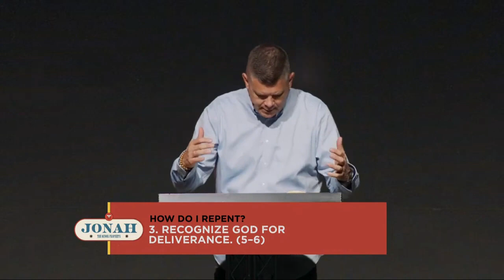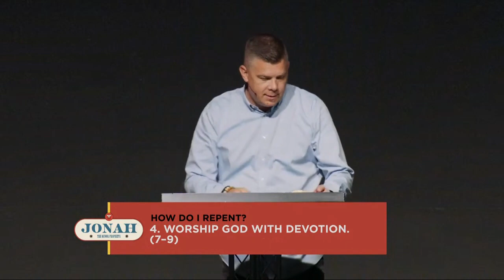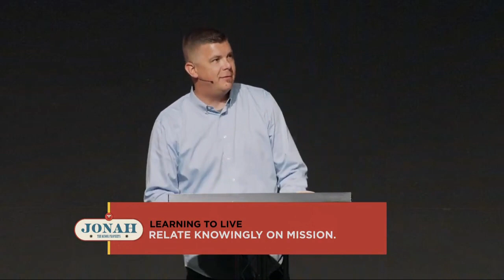The God Who Pursues Part Two | Jonah 1:17-2:10 | Adam Bailie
The God who pursues restores those who repent.